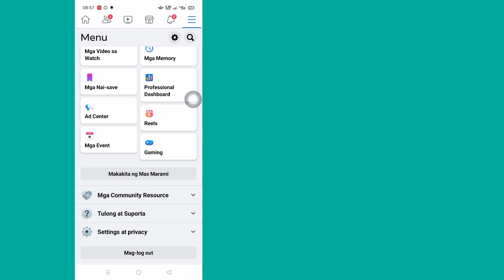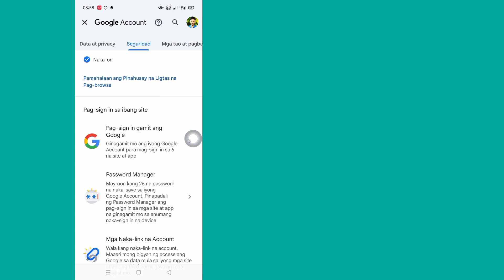Paano Makita ang Iyong Password sa Facebook kung Nakalimutan Mo!!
Paano Makita ang Iyong Password sa Facebook kung Nakalimutan Mo!!  Tingnan ang Iyong Password sa Facebook

 Makikita Mo sa Video na Ito, Paano Makikita ang Iyong Password sa Facebook kung Nakalimutan Mo.  Kaya Panoorin Ang Buong Video na Ito, Pagkatapos Makikita Mo ang Iyong Facebook Password sa Napakadaling Proseso.

Sana Makakatulong Ang Video na Ito Para Sa Iyo.